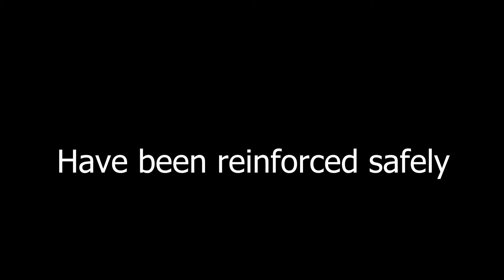Things that kill me in Helldivers 2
This is a collab compilations which I have played with these wonderful streamers on livestreams in twitch and offstreams. For more crazy things that happened during live;
 Checkout;